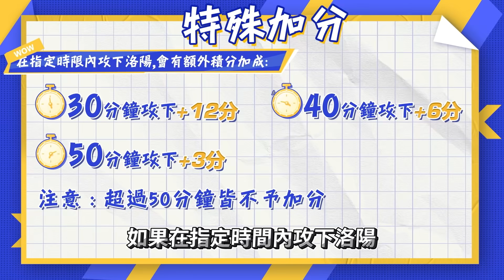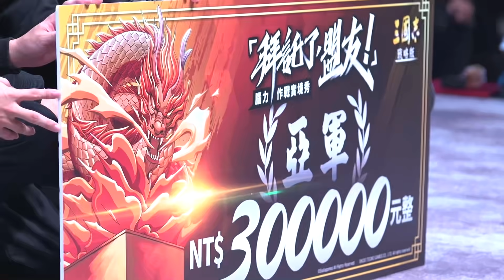《拜託了，盟友！》第四集：洛陽爭霸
最終關卡！洛陽爭霸！一百萬獎金花落誰家？
阿萬飆淚，梟雄下跪，這一關到底掀起了什麼腥風血雨？

戰略家谷阿莫和小熊陪你見證冠軍的誕生！
特邀嘉賓阿萬，蕎蕎_小妃姬，紅隊盟主董宇然現場爆料幕後花絮！

冠軍同盟競猜&校園網人氣活動獲獎名單即將揭曉，誰是天選的幸運錦鯉呢~~
追蹤官方IG獲取中獎資訊：sangokushi_tactics